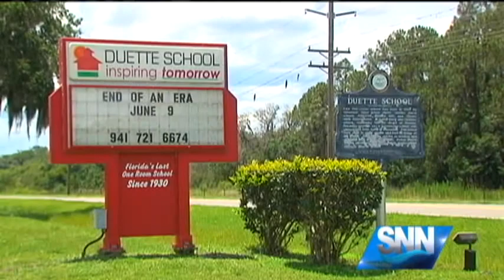SNN: Florida’s Last One Room School Shutting Its Doors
The historic school in Manatee County is shutting it’s doors for the final time.